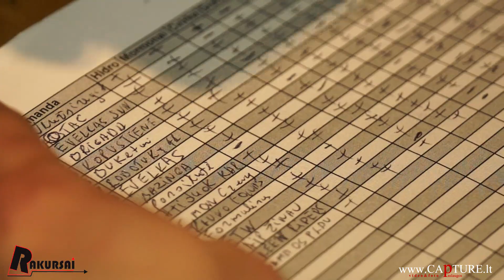|Cp| Rakursai - Orientacinės automobilių varžybos ( part I )